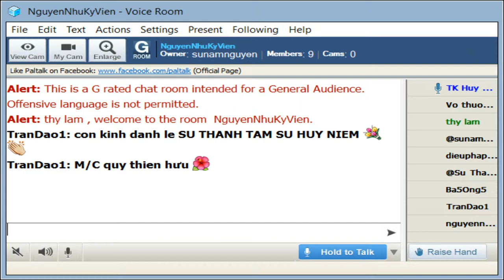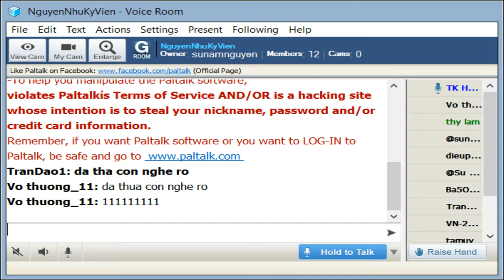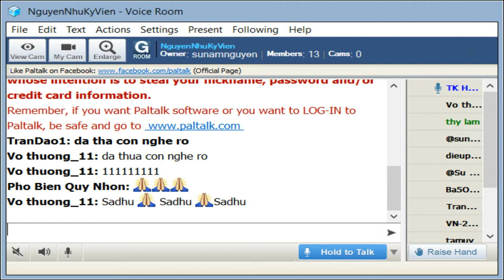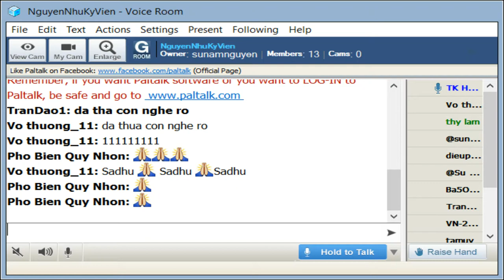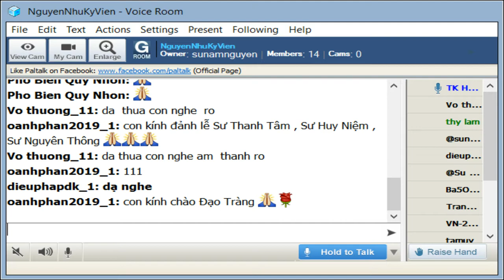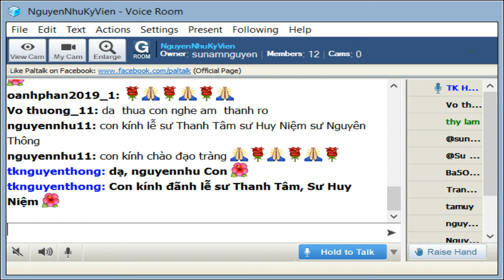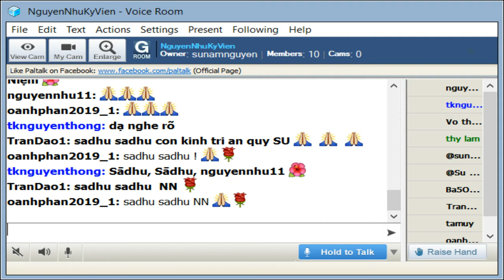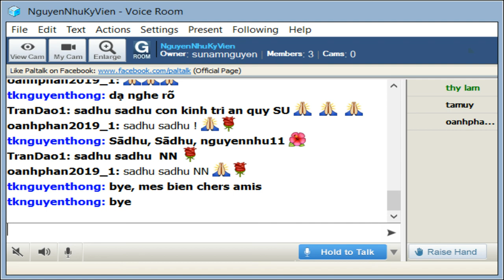NguyenNhuKyVien Thứ Tư Aug 15 2019.Sư Huy Niệm thuyết giảng Mi Tiên Vấn Đáp